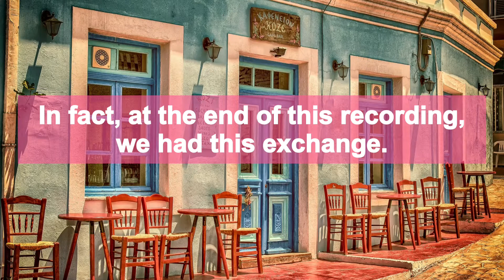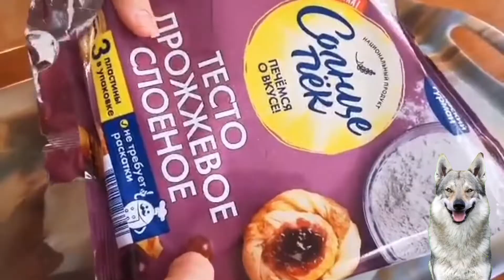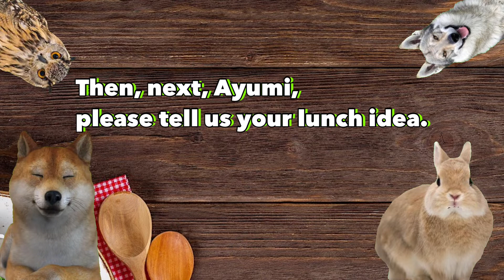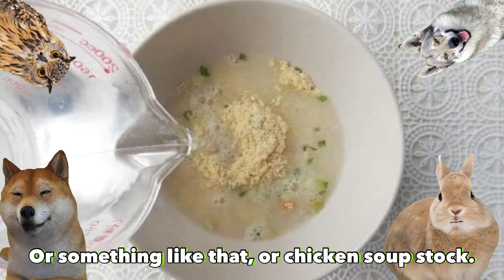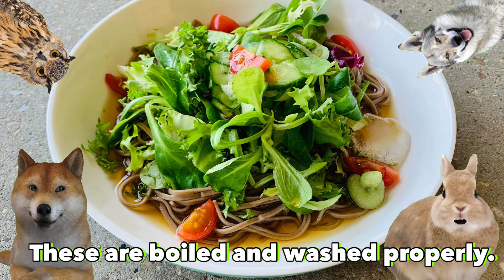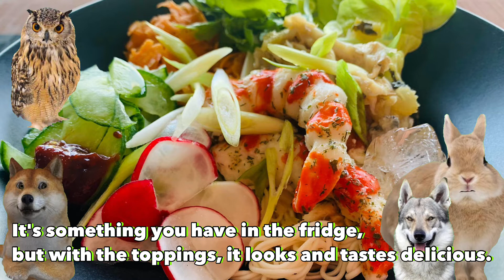How to eat artichokes?/Housewife's Lunch Idea Series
Click here for information on tours to Sakhalin and Far East Russia with JATM, where Anna works.

Chapter List
0:00 Digest of this time Housewife's Special Tea
0:56 OP Talk ASKA's tour goods
2:11 My Lunch Idea (Planning Explanation)
2:28 Anna's recommendation Pie made with homemade berries
6:47 Homemade Berry Tea is Popular in Russia
7:40 Hiroko's recommendation Kelp tea with gold dust
9:58 Ayumi's recommendation: Easy noodle dish
14:24 Hiroko's recommendation: Baked Artichokes

‹This year's performers
Rabbit・・・Ayumi Whitehouse  Born in Osaka  Dreamed of moving to the UK because of British English and the influence of Chageas' ASKA. After much trial and error, I realized my dream and have been living in the UK for the past 18 years. Currently on a leave of absence. She loves to eat and drink under the influence of her father, a self-proclaimed gourmet who used to say, "I have the best taste in the world. She lives in the country with her English husband and 10-year-old son.

Short-eared owl...Hiroko Sagawa (Hiroko-san) was born and raised in Tochigi prefecture. After qualifying as a dental hygienist, she worked as a dental hygienist in Barcelona. She has been living in Barcelona since 2004. She has been living in Barcelona since 2004 with her partner and two daughters in a city along the Mediterranean Sea where the climate is good and food is abundant. On a whim, she posts videos on YouTube: Hirokoism Channel From Barcelona - YouTube

Anna Lekovskaya was born and raised in Sakhalin and loves Japan and her hometown! She has been a tourist guide for JATM in Sakhalin for more than 10 years. Studied at the Kansai Japanese Language Training Center for a short time, and then spent 5 years at the Sakhalin State University Institute of Economics and East Asian Studies, majoring in "Teaching Japanese and English"! I received the best diploma for my graduation thesis, presenting "Characteristics of Kansai Dialect~! I don't usually speak in the Kansai dialect, but I do occasionally poke around... ♪